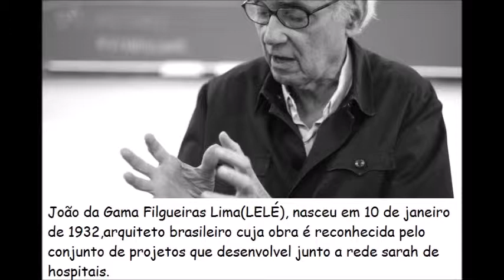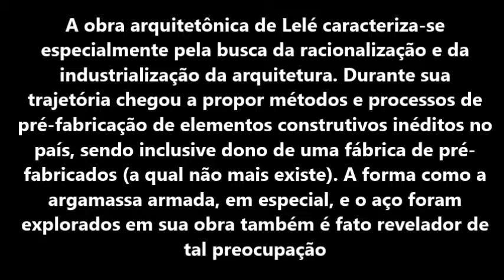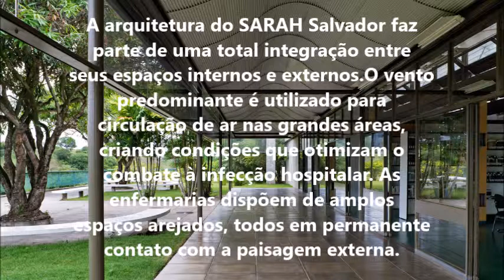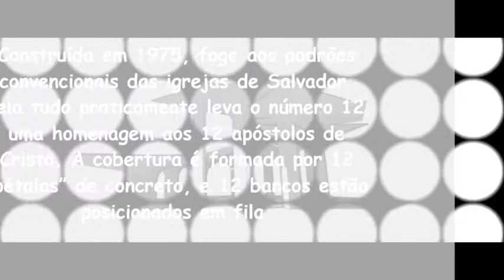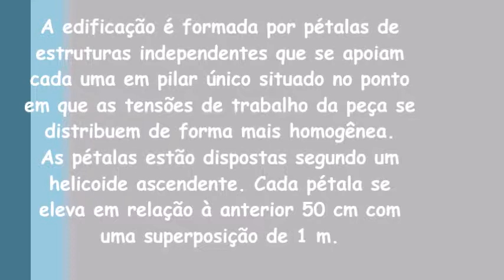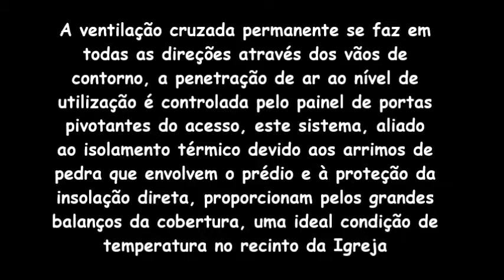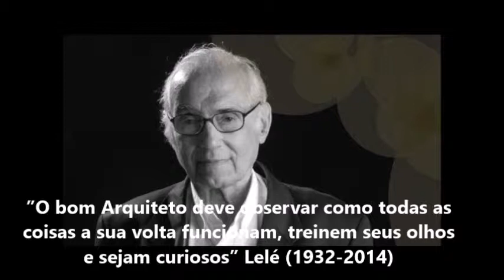João Filgueiras - biografia e obras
Seminário integrador 2 Ufal campus arapiraca,

músicas:
Lilás - Djvan
Busca Vida - Paralamas do Sucesso